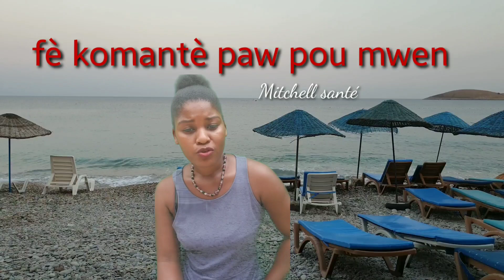A konbien santimèt yon nèg ka fel ak yon fanm le lap fè bagay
santé education coronavirus# précaution #
🔵👇🏼chanel description👇🏼🔴

Merci